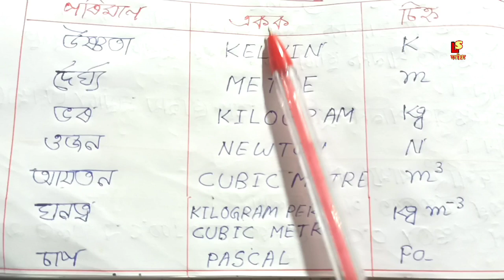Class 9 Science Lesson 1 আমাৰ চাৰিওকাষৰ বস্তুবোৰ Additional question answer Assamese Medium, Gauhati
About video 👉😊 Class 9 Science Lesson 1 আমাৰ চাৰিওকাষৰ বস্তুবোৰ Additional question answer Assamese Medium, Gauhati.